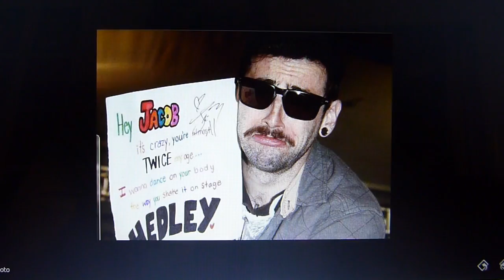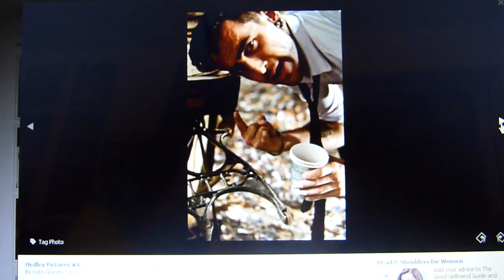Hedley - Invincible (NEW SONG)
Hedley - Invincible
I co-hosted & announced their song for the Hot 7@7